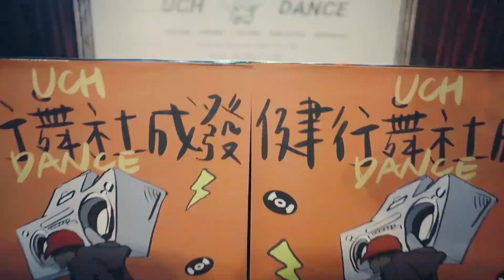20201006健行舞社期初成發 感性時間